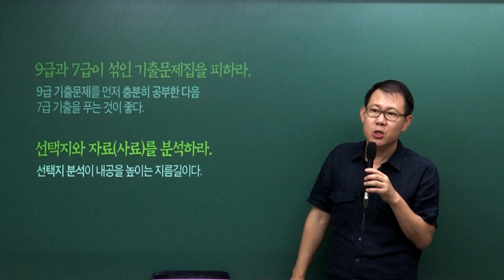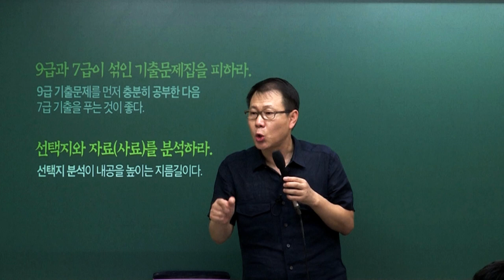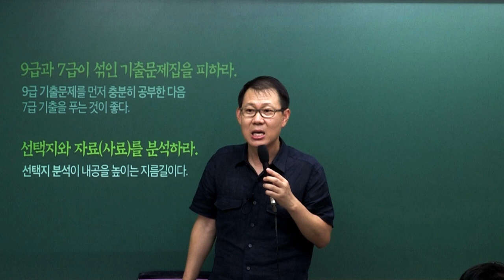2018 고종훈 공무원 한국사 최근5개년 단원별 기출문제(9급 계열) OT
2018 공무원 한국사 최근5개년 단원별 기출문제(9급 계열) OT 영상입니다.